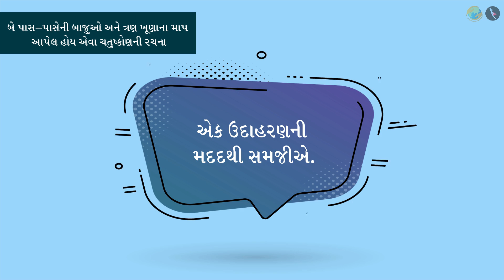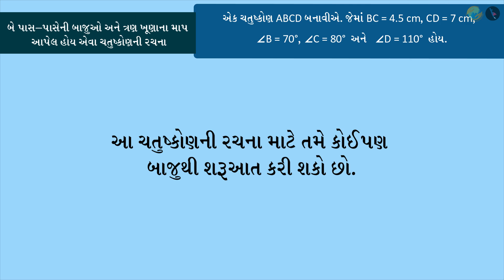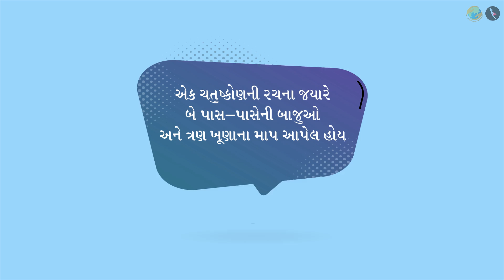ચતુષ્કોણની બાજુઓ અને ખૂણાના માપની રચના | ભાગ ૧/૩ | પ્રકરણ ૪ | ધોરણ ૮ | ગણિત | પ્રાયોગિક ભૂમિતિ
ચતુષ્કોણની બાજુઓ અને ખૂણાના માપની રચના | ભાગ ૧/૩ | પ્રકરણ ૪ | ધોરણ ૮ | ગણિત | પ્રાયોગિક ભૂમિતિ  | ચતુષ્કોણની બાજુઓ અને ખૂણાના માપની રચના | ધોરણ VIII | GCERT | ખૂણાના માપ

Constructing a quadrilateral (length of two adjacent sides and three angles are given) | Practical Geometry | Grade VIII | GCERT | Practical Geometry

In this video, we will introduce the concept of Constructing a quadrilateral (length of two adjacent sides and three angles are given).

પ્રાયોગિક ભૂમિતિ About TicTac Learn - We firmly believe that education is the greatest equalizer of all!
drkrsf
krsf videos
ttl guj
ttl videos
TTL